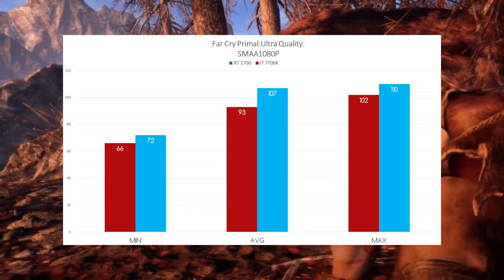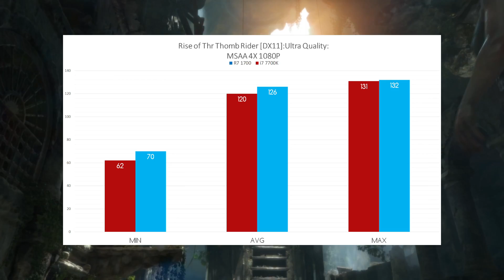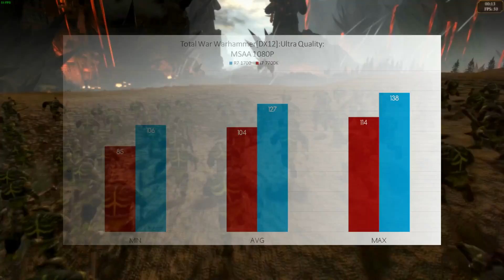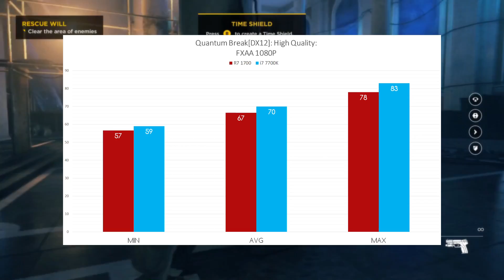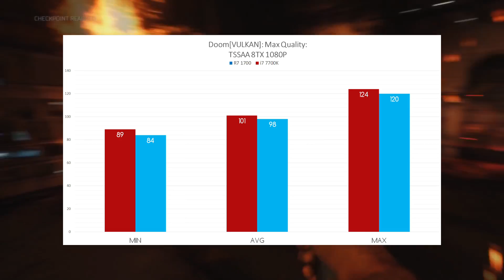Ryzen R7 1700 vs I7 7700k || BENCHMARK in 25 Games (GTX 1080) Full HD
How does Ryzen R7 1700 compare to the Intel core i7 7700k  in 25 games
!*Some gameplay contained in this video, were not recorded during the test. They were Made in another configuration.*!

R7 1700
I7 7700K

CPU: Intel Core I7 7700K 4.5Ghz/ Ryzen R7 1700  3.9Ghz
GPU:NVIDIA GEFORCE GTX 1080 Founders Edition
MB: Asrock Fatal1ty Z170 Gaming K4/ Asus
RAM: 16GB Kingston HyperX Savage DDR4 2666MHz
SSD: Samsung SSD 850 Pro
HDD: WB BLUE 1TB
PSU: Corsair RM750i 750W
OS: Windows 10 Pro 64-bit
NVIDIA DRIVER: Nvidia Game Ready Driver 378.66 WHQL

If you have a request for a game to be benchmarked, please leave the requests in the comments!